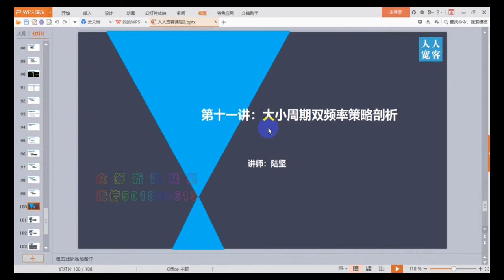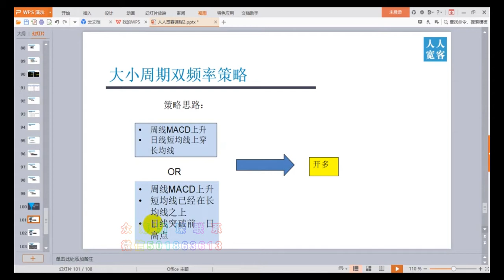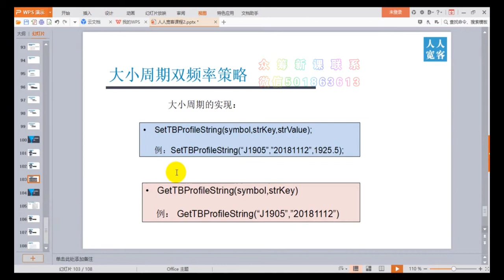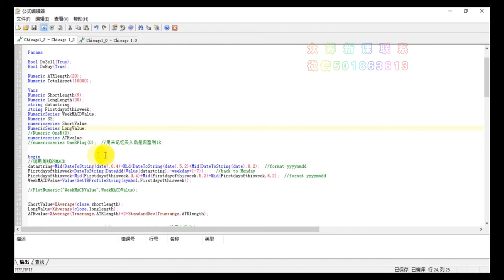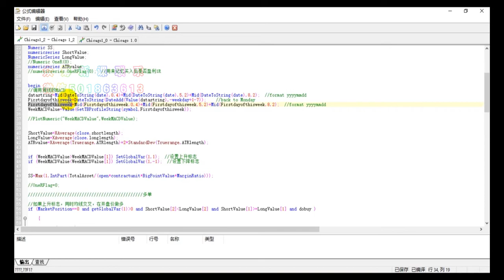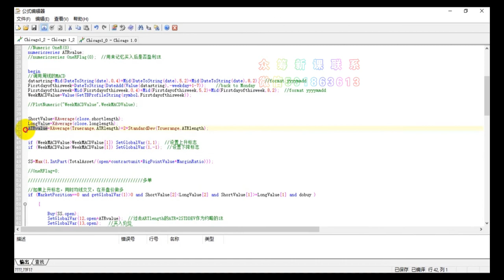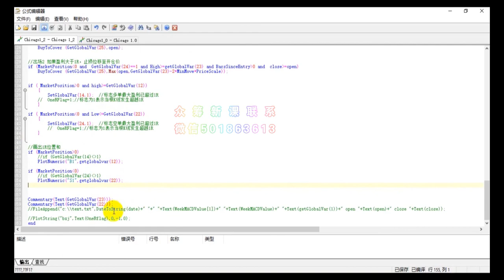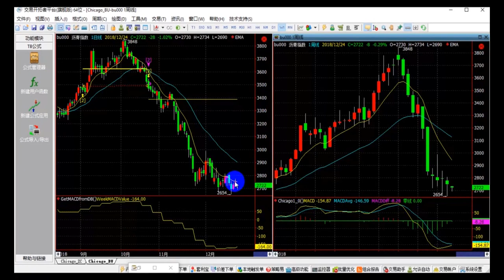策略源码-量化交易魔鬼训练营-第11讲：大小周期双频率策略剖析